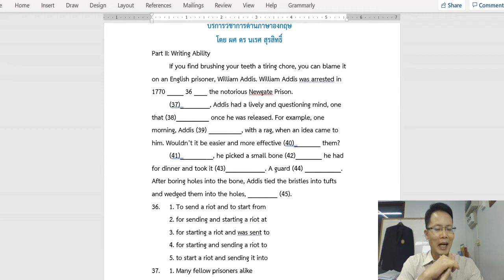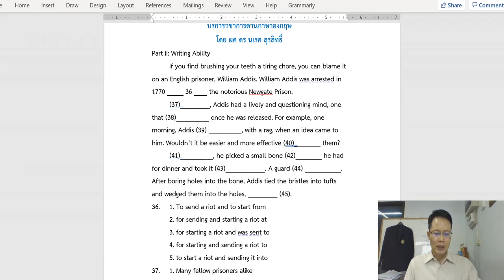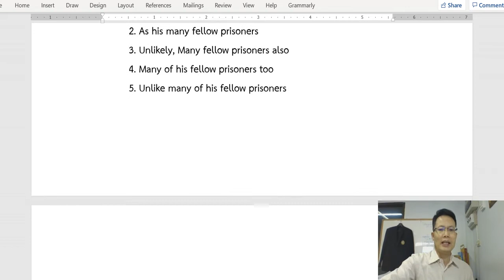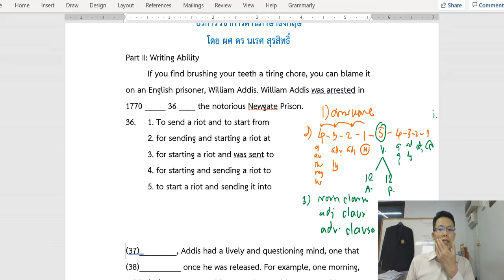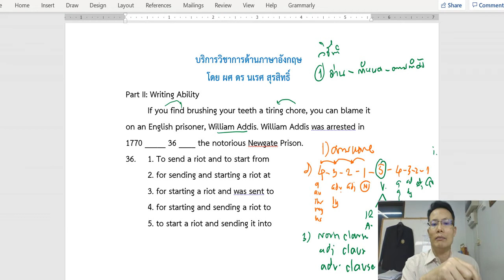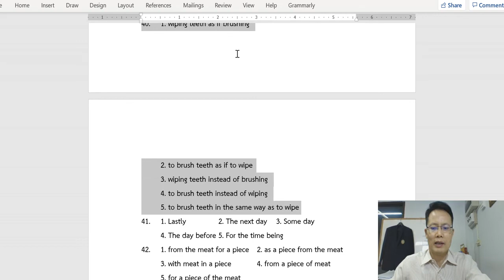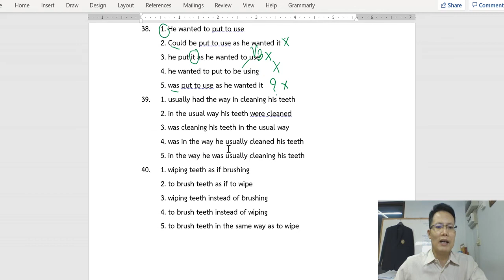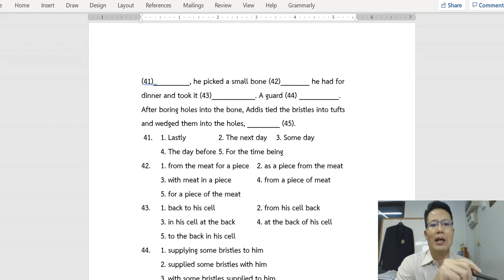โค้งสุดท้าย ONET ม.6 Part; Cloze Test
เตรียมความพร้อมโค้งสุดท้ายสำหรับสอบ ONET ม.6
วิชาภาษาอังกฤษ
เสนอเทคนิคการทำข้อสอบ part 2 Writing ability